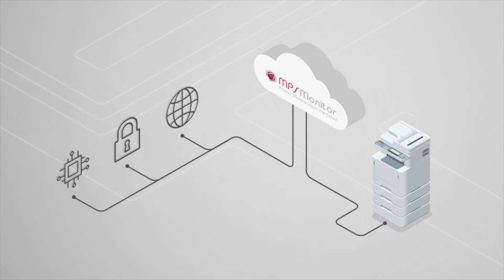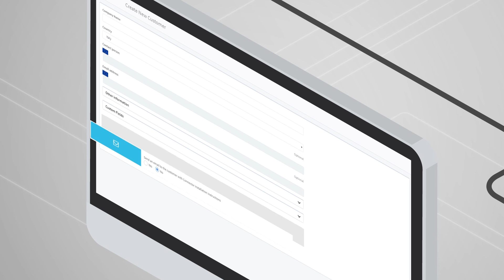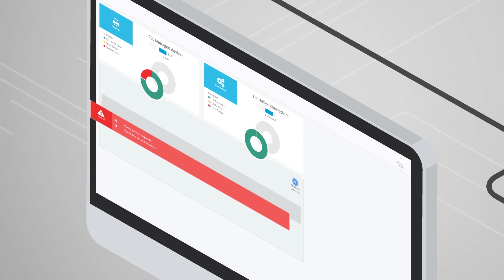MPS Monitor –The Internet of Printers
The most complete solution for remote monitoring and management of printers and multifunction printers in Managed Print Services or Pay per Page mode. A cloud platform, accessible from any device, secure and compliant with ISO / IEC 27001 and GDPR. Learn more on mpsmonitor.com